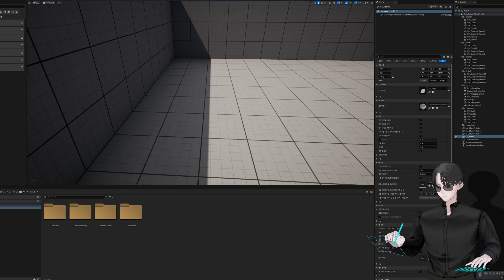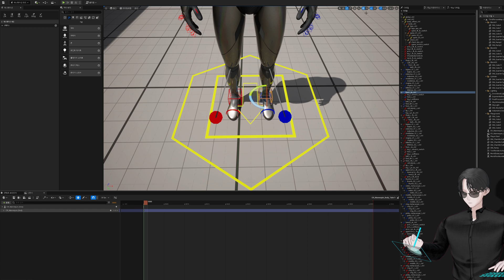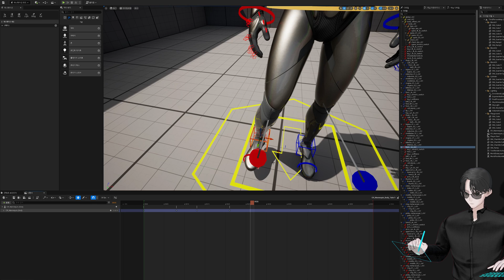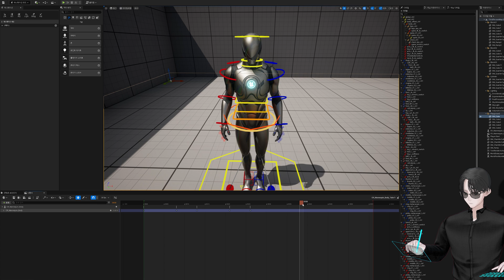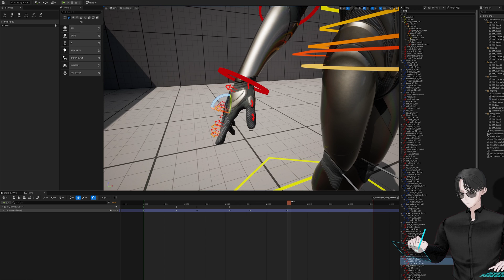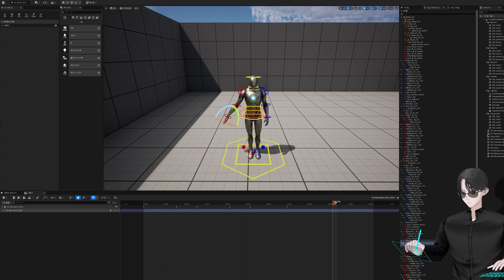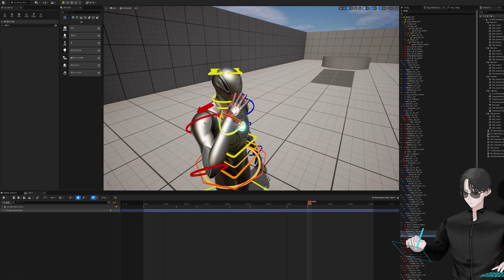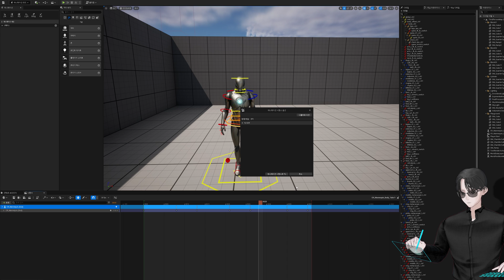언리얼 엔진 5 - 언리얼 엔진에서 바로 애니메이팅을 해보자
언리얼 엔진에서 애니메이션 시퀀스를 만드는 방법.
3DS MAX, MAYA를 활용한 시퀀스 제작이 통상적이지만, 언리얼 엔진에서 바로 만드는 방법을 설명합니다.